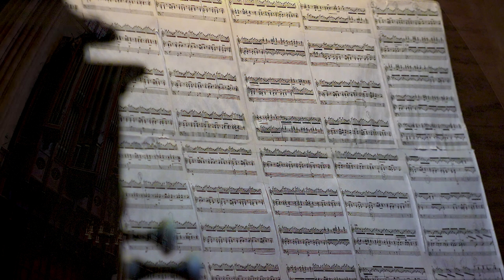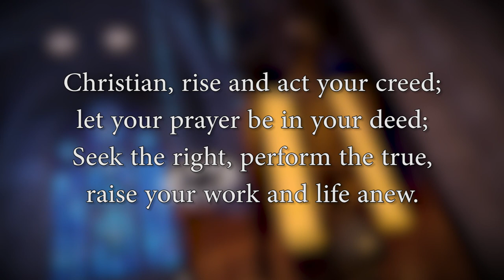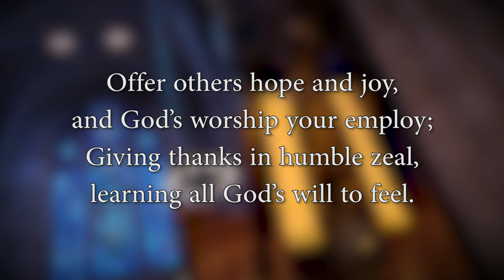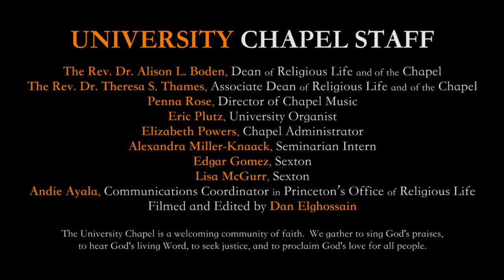Sunday Worship Service: January 31, 2021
Join us for worship on Sunday, January 31, 2021 with Rev. Dr. Theresa Thames, Associate Dean of Religious Life and the Chapel at Princeton University.

The recorded service is available starting at 8am on Sunday. The bulletin for this service can be found